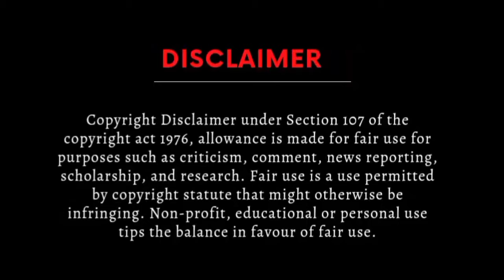Special Vlog: Who am I || How Faryal Talpur Became Phoolan Devi || Asif Zardari || Hamid Mir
HBL Account
Title:M SARFRAZ ANWAR", IBAN: "PK60HABB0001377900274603
 Branch:LAHORE-DAVIS ROAD
For Jazz cash and easy paisa